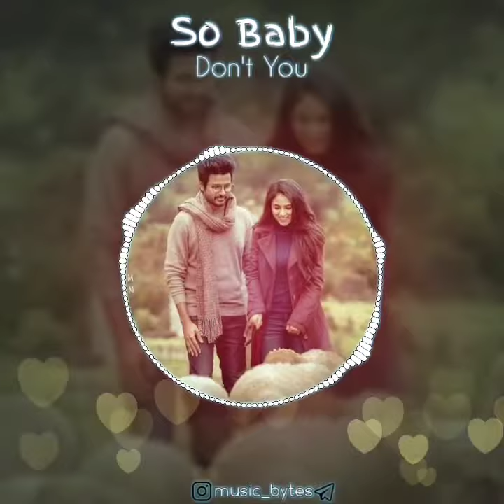Oh Baby song | Doctor Movie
Made for music lovers ! Feel the BGM !

Strictly not created for profit and illegal sharing.

The Visualisation in this video is created by me.

PLEASE do not opt for a youtube copyright strike, i have spent a lot of time on this and my intention is purely as fan and not to claim ownership or profit. So